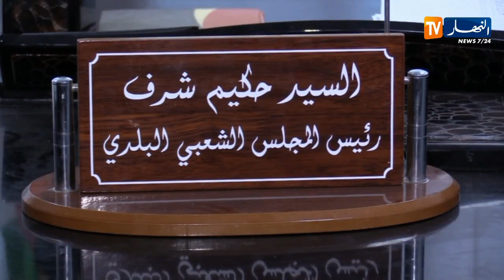عمارة آيلة للسقوط على قاطنيها بالدواودة ..العائلات تستنجد السلطات